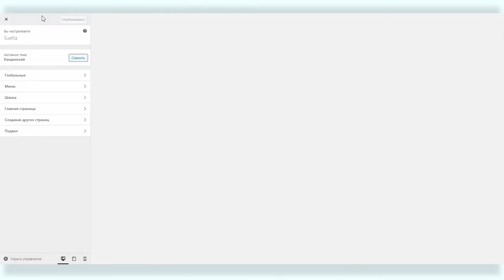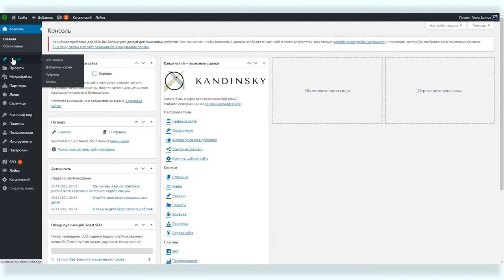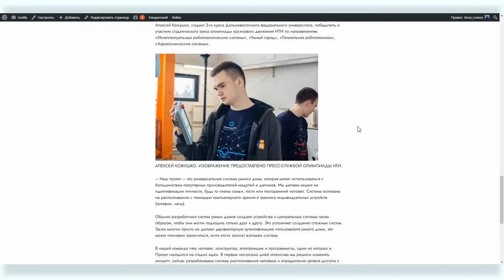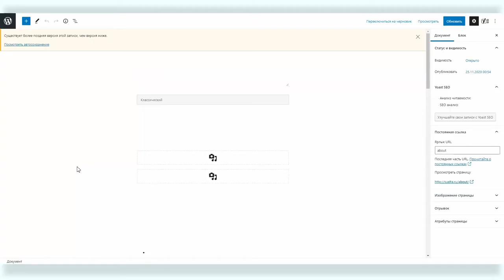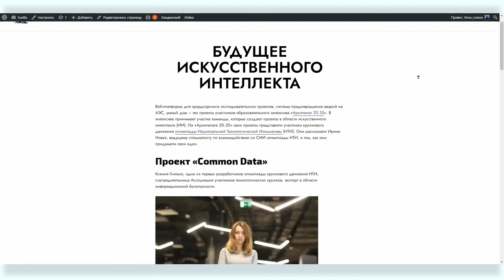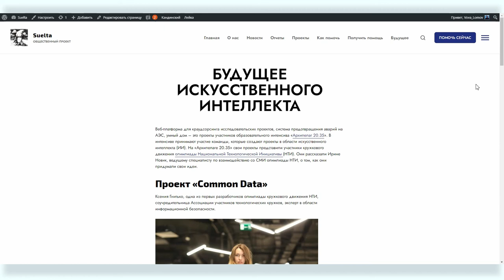Работа в админке WordPress #5: добавление контента – страницы